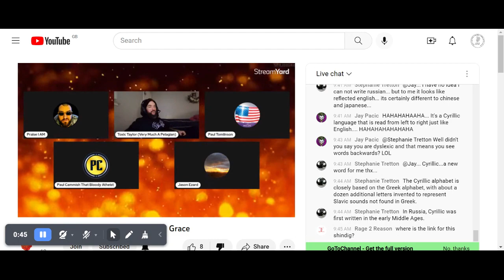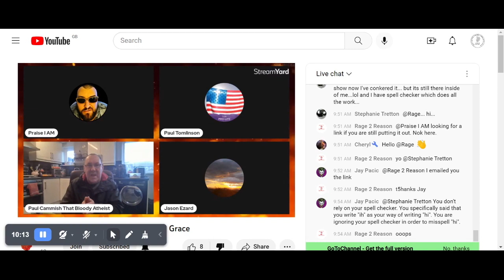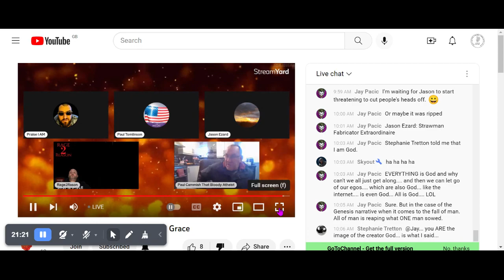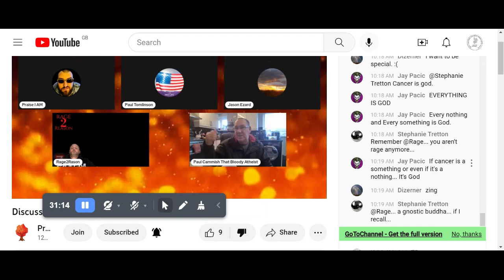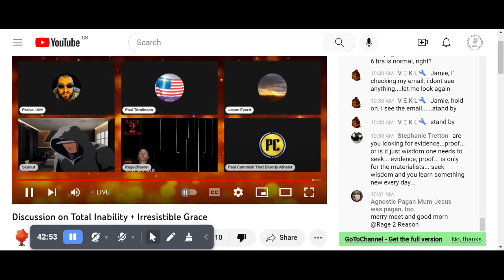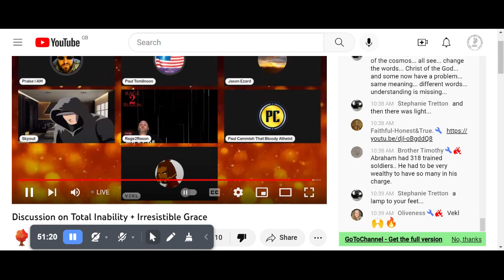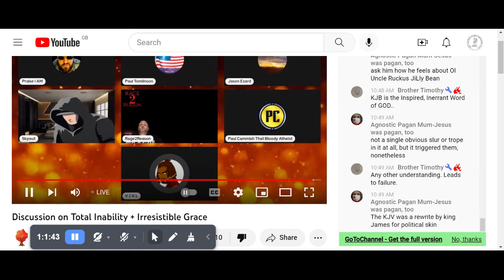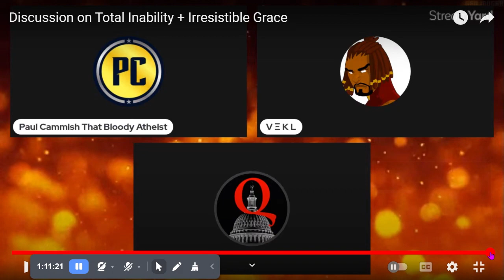Discussion on Total Inability + Irresistible Grace YouTube